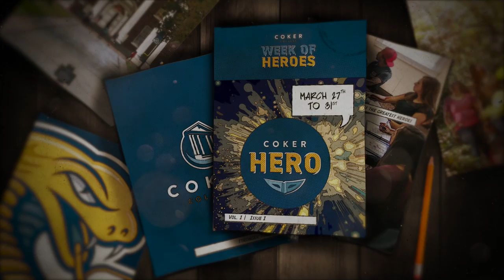Week of Heroes - Launch Trailer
It's here! Time for the WEEK OF HEROES! We're celebrating our Coker Heroes, thanking them for all that they do, and raising $50,000 in their honor!